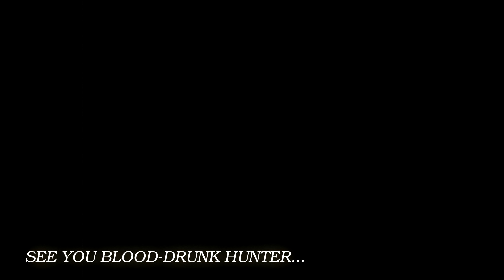Everytime I play Bloodborne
Patrons check out the early access!